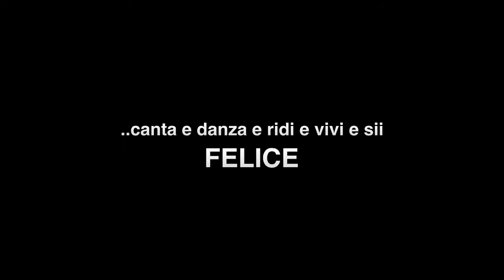RITMI, CANTI E DANZE ETNICHE DEL SENEGAL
Incredibile spettacolo di danza e musiche del Senegal
YAKAR SOPP SERIGNE FALLOU